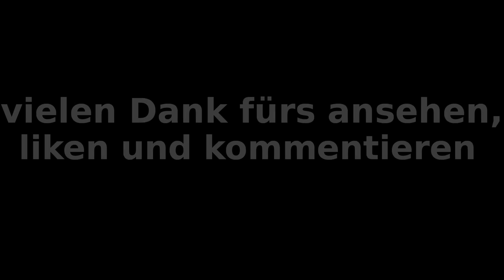Let's Play Europa Universalis IV #043 Die Ungarn für die Sachsen (Deutsch/German)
Installierte DLC:
1 EP: Conquest of Paradise
2 EP: Wealth of Nations
3 EP: Res Publica
4 EP: Art of War
5 EP: El Dorado
6 EP: Common Sense
+ American Dream DLC

Mods:
Extended Timeline
Deutschkorrektur
Better UI 1.13